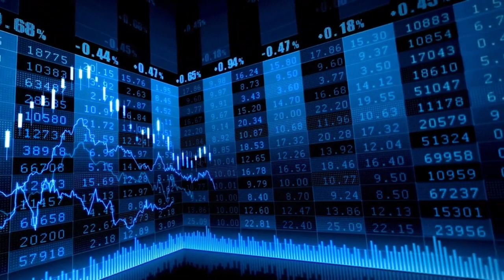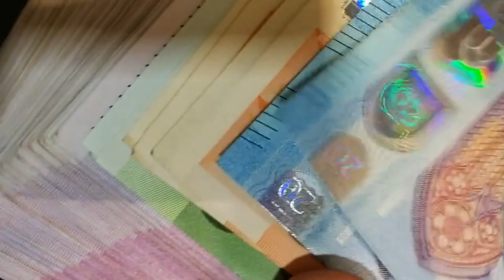El Ibex 35 avanza un 0,8% en la semana y cierra por encima de los 9.300 puntos